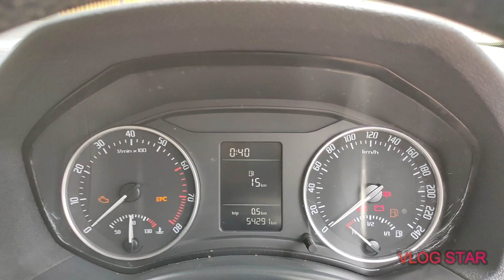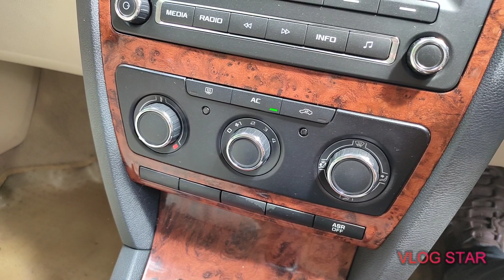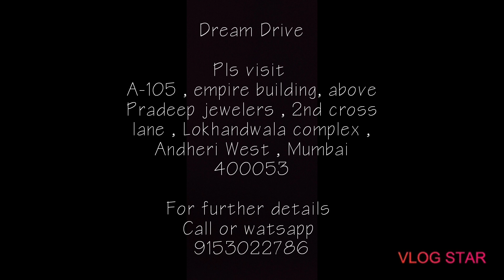Skoda Luara For Sale in Mumbai, low budget used cars for Sale, Second hand cars for Sale in Mumbai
Dream Drive

Pls visit
A-105 , empire building, above Pradeep jewelers , 2nd cross lane , Lokhandwala complex , Andheri West , Mumbai 400053

Related Search:
used cars
2hand cars
second hand cars in Borivali West